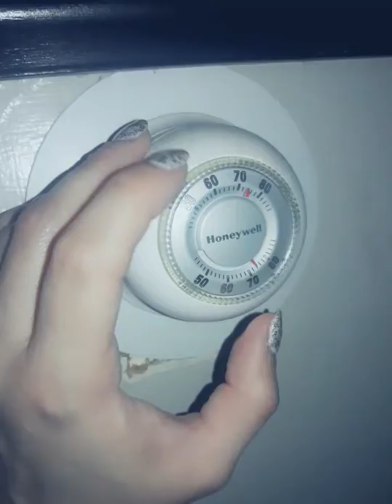Mini House tour 'Apartment' in a historic area of Connecticut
I'm staying in a 3 bedroom apartment in Hartford Connecticut. I love ot here so far very ancient lol love me some historic neighborhoods it reminds me of the houses back home in the DMV 🏤🏡🏢🏞🌎plz hit 'like' & subscribe I'll vlog to you all soon hugs 😘